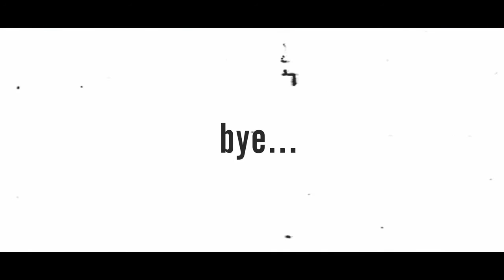Estreno Mundial Yet Garbey - La Baya Black Box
Cuba World Music